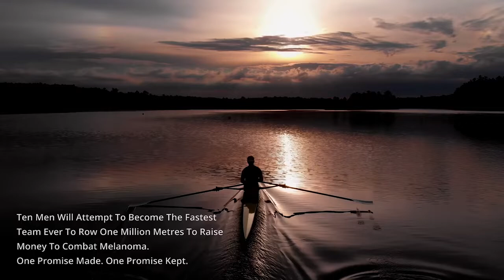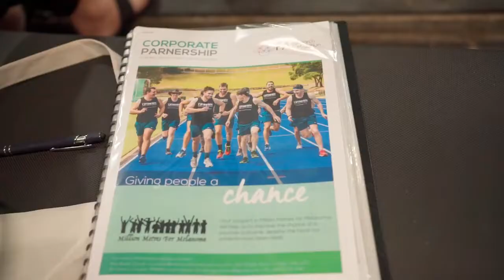Metabolic tests with COSMED Quark CPET for "Million Meters For Melanoma" team (Australia)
Roger White, owner of Targeted Exercise & Sport Science Testing (TESST), performed a metabolic testing session for  "Million Meters For Melanoma" team with COSMED Quark CPET at CrossFit Torian (Australia).

This team of Doctors is a charity raising funds for melanoma research.

They are attempting to break the Guinness World Record time for 1 million meters rowed on 22nd - 24th June 2022.

The event will take place on a rowing machine at the Princess Alexandra Hospital. The current world record stands at 57 hours and 36 minutes.

The purpose of this world record attempt is to raise awareness to the risks of melanoma and to raise much needed funds which will be used to support the melanoma unit at the PA Hospital as well as to help individuals and families in their fight against melanoma.

[ Video Credit: Million Metres For Melanoma Facebook Page ]